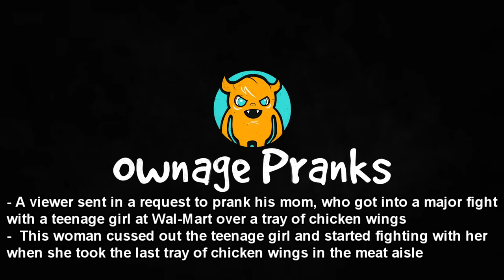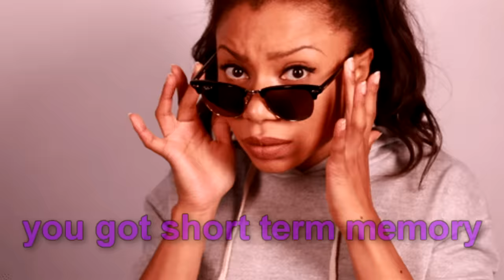Women at Walmart Fight over Chicken Wings (unbelievable)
These two women end up in a physical altercation over the last tray of wings at Walmart.